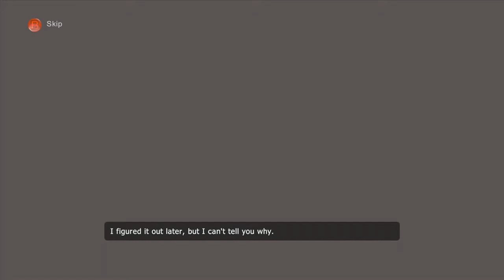Zeno Clash Adventures - Elephant Fiight